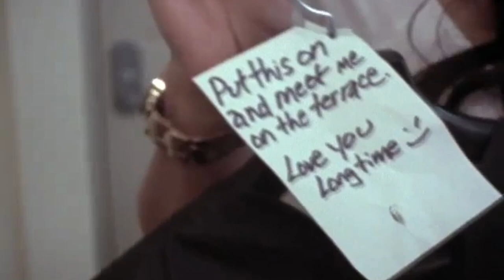In The Morning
Music video inspired by Leneia Weston's song, "In the Morning." The New York Film Academy project allotted just five hours for filming. The Lead girl is a known actress in Hungary, Lilla Labancz. The main guy was played by the writer and director, Jason Adolphson, after his actor flaked out right as shooting time was set to begin, and the other soldier was played by a guy on Jason's crew, Ivan Leon.

This was an enjoyable project and Jason hopes everyone can enjoy the outcome! None of this would be possible without the musical talents of Leneia Weston.